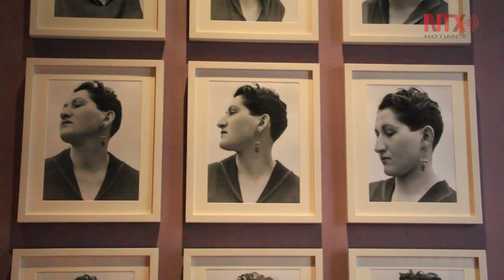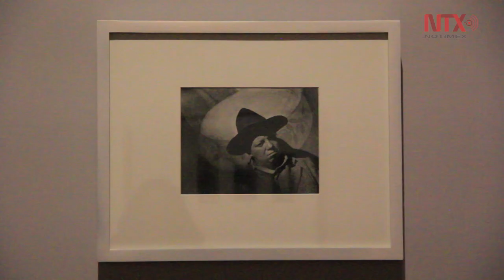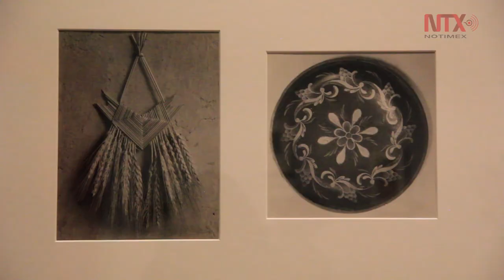El acervo de Anita Brenner en el MUNAL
La muestra que se exhibirá en el marco del Festival Internacional de Fotografía FotoMéxico 2019.